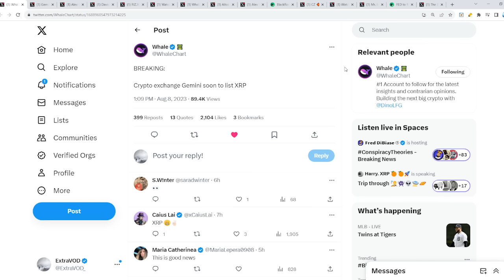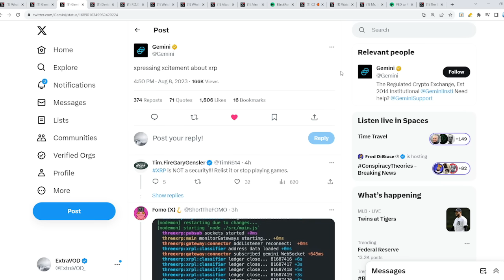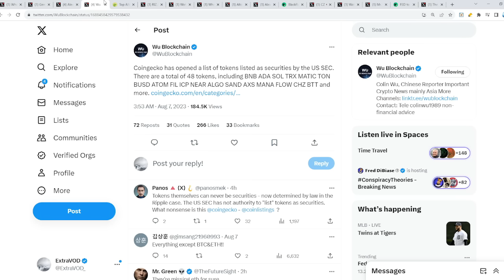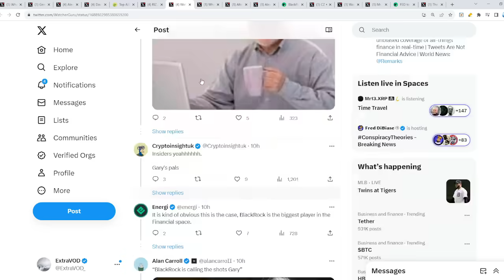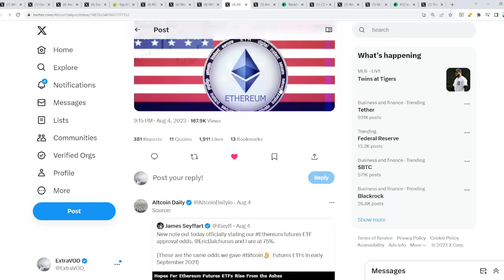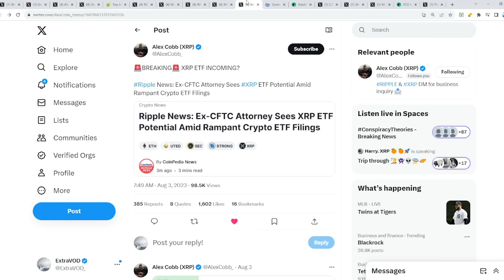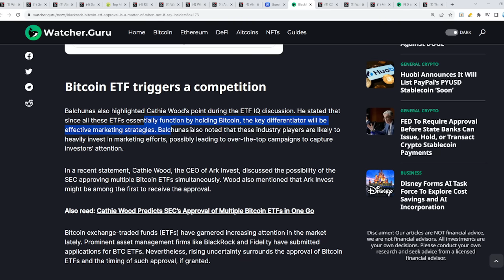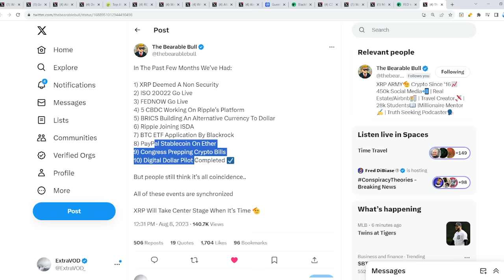Ripple XRP BOOM BOOM BOOM BOOM! XRP ETF BTC ETF ETH ETF SOON AND YOU'RE STILL BEARISH? HOW!!!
Ripple XRP BOOM BOOM BOOM BOOM XRP ETF BTC ETF ETH ETF SOON AND YOURE STILL BEARISH HOW

(Cryptocurrency News)

Links -